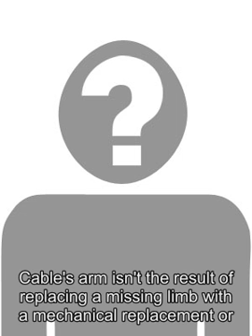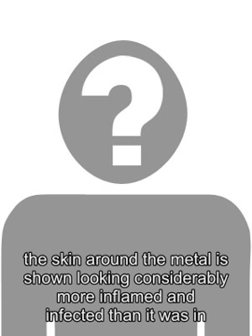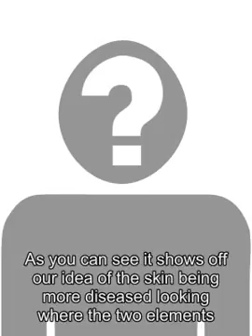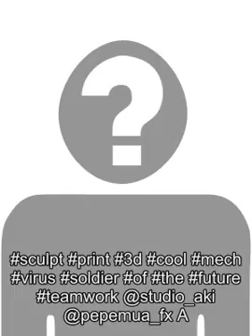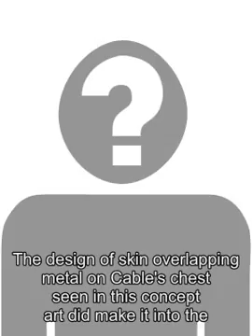Deadpool 2 Concept Art Shows Alternate Design For Cable's Arm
Newly-released concept art for Deadpool 2 shows an earlier design for Cables cybernetic arm, which featured glowing red lights underneath the metal. Though the design didnt end up being used in the movie, its a cool look at an alternative take on Cables powerful metal appendage. Unlike most cyborgs, Cables arm isnt the result of replacing a missing limb with a mechanical replacement or deliberately upgrading his body. The character actually has a techno-organic virus that is gradually turning his body into a machine. In the comics , Nathan Summers was infected with this virus as a baby, and it would have killed him if his parents hadnt made the difficult decision to send him 2000 years into the future, where he could be treated. The treatment doesnt reverse the damage done by the virus, but does prevent it from taking over his whole body. Related: Deadpool 2 Blu-ray Details Tease Unused X-Men Villain In one scene in Deadpool 2 , Cable is seen without his shirt, showing the seam where his organic body ends and his metal arm begins. In a piece of concept art put together by Creative Character Engineering, which was shared by makeup artist Bill Corso, the skin around the metal is shown looking considerably more inflamed and infected than it was in the movie, and Cables cybernetics have glowing red lights underneath them. In the caption, Corso expresses disappointment that this design didnt end up being used for the movie, since he thought it was really neat. Heres something Deadpool/Cable Cool! Andy Clement and his brilliant team at Creative Character Engineering spent a great deal of time and effort translating @jsmarantz awesome cable concept art( under the direction of @davidmleitch @scheunee and @kurtandbart with my two cents and inspiration from @robliefeld )into a 3-D prop for the VFX team to use for lighting reference. This was the resulting piece, but sadly didnt seem to meet with the VFX teams approval Of course designs continue to evolve through shooting and well into Post Production but I for one thought this was really neat. To the best of my knowledge it wasnt used. As you can see it shows off our idea of the skin being more diseased looking where the two elements meet and we even thought it would be cool to incorporate some inner lighting for effect. Ultimately the red was deemed too Terminator looking so we suggested a cool, icy blue but that too was disregarded. Oh well, some ideas fly, some dont. Ive posted the final look at the end. What are your thoughts? And dont be shy giving props to Andy and @cce_inc if you like- I did. deadpool deadpool2 marvel superhero joshbrolin prosthetics vfx props art paint design sculpt print 3d cool mech virus soldier of the future teamwork @studio_aki @pepemua_fx A post shared by Bill Corso (@bcorso) on Jul 30, 2018 at 4:58pm PDT The version of Deadpools arm that ended up in the movie wasnt completely dissimilar to this concept art, but was more streamlined and didnt have red or blue lights underneath it. At one point Cable demonstrates the raw strength of his cybernetic arm when Deadpool swings a pipe at him and Cables blocks it with his arm, the pipe bending around it. The design of skin overlapping metal on Cables chest seen in this concept art did make it into the movie, but it looked more scarred-over than infected. Cable will next be seen in Drew Goddards team-up movie X-Force , which will also feature Deadpool and Domino, and possibly even some other members of the original X-Force line-up. Deadpool 2 didnt go into detail regarding Cables origin story or how he ended up being part-man, part-machine, so theres an opportunity in X-Force to explain to general audiences who Cables parents are (his father is Scott Summers a.k.a. Cyclops) and exactly how he ended up in the future. Source: Bill Corso (via ComicBook ) Tags: deadpool 2 Looking for an AD FREE EXPERIENCE on ScreenRant?